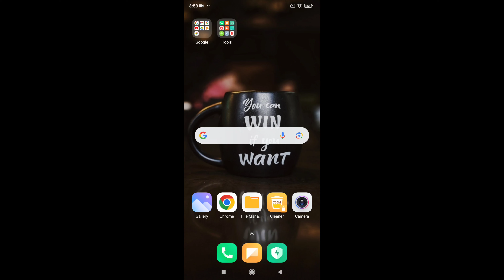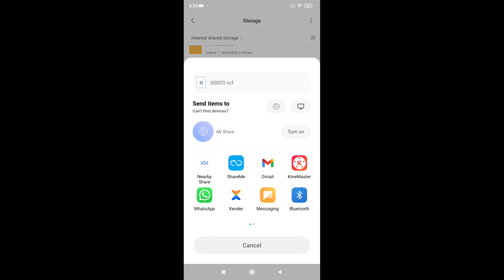ഒരു ഫോണിൽ നിന്ന് മറ്റൊരു ഫോണിലേക്ക് Contacts ട്രാൻസ്ഫർ ചെയ്യാം || How to send contacts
Hi, Guys
 Welcome to Royal Rings_Reshmaathul✨✨
This is Reshma . Living in kochi, Maradu . Royal Rings is all about  DIY , pets, Kerala farming, reviews, tech , beauty, fasion , travel and more.

How To Sent Contacts From Old Android Phone To New Android Phone | Google Contacts Tricks Malayalam

in this video we will be discussed about how to transfer google contacts from your old android phone to new android phone. lets check about how to sent google contacts from your old android phone to your new android phone.

SBI Statement എടുക്കാൻ ഒറ്റ Missed call മതി

Belive in your self

How To Sent Contacts From Old Phone To New Phone Malayalam I sent contacts Malayalam
How to copy contacts
how to send contacts from old phone to new phone sent contacts from old phone to new phone how to send contacts to new phone Malayalam
Royal Rings Malayalam
send contacts from old phone to new phone
Malayalam
how to send contacts to a new phone
sent contacts to new phone Malayalam sent contacts to new phone
contacts sent to New phone Malayalam contacts sent to New phone
how to transfer contacts from old phone to new
phone Malayalam
how to transfer contacts from old phone to new phone